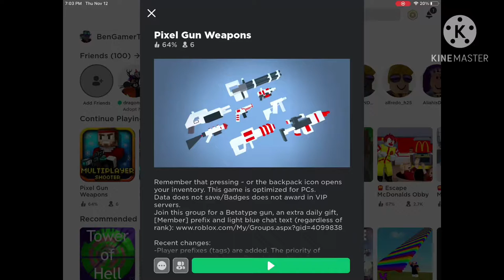Imagine making a knock off version of Pixel Gun 3D in roblox :/ (Roblox)